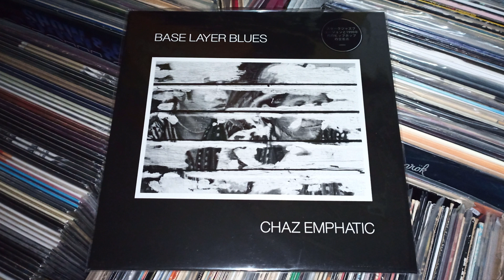Chaz Emphatic - Forever (Until) (2020)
Produced by Chaz Emphatic
Release: Base Layers Blues (LP) (2020)
© Last Stab Records - LSR006

Aiyyo!
Welcome to another dose of instrumental flavas. This time around we have 1/2 of the Mummy Club production duo and Co-founder of SF Street Music: Chaz Emphatic. His latest solo project "Base Layer Blues" dropped Summer 2020, in the month of June. It is available in Digital & Vinyl format. A bundle option was also available with a bonus cassette mixtape - which the tape is a mix of Jazz Records from one of the top labels: ECM.
Hope you dig the vibes, Peace!